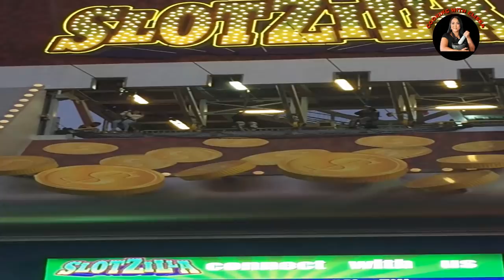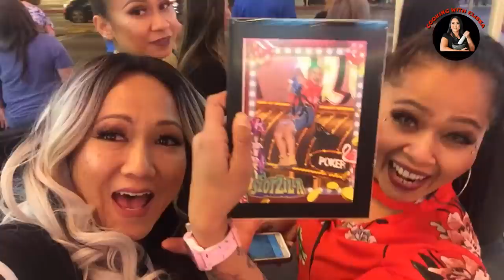Las Vegas ep 4-Gondola ride, Zipline, Korean BBQ, and Bufffet.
In this video we upgraded our Hotel to Venetian, ride Gondola, went shopping, did zip line, eat at Korean BBQ Buffet and American Buffet. It was a fun and full day!